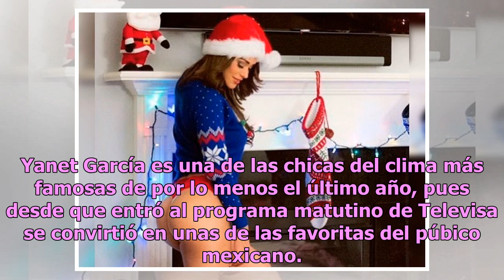Hermanita de Yanet García supera a la conductora de Hoy con su belleza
Yanet García es una de las chicas del clima más famosas de por lo menos el último año, pues desde que entró al programa matutino de Televisa se convirtió en unas de las favoritas del púbico mexicano. En esta ocasión, la chica del clima se encuentra bajo la lupa, pero no precisamente por ella, sino p...